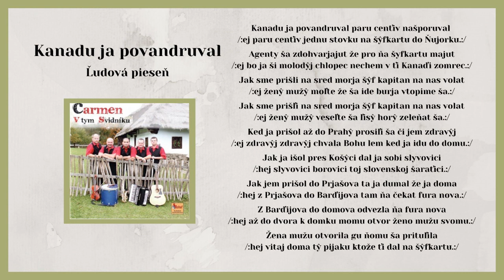CARMEN 1, Kanadu ja povandroval paru centiv našporuval, ľudová, Videorohaľ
158. titulom, vydaným v hduobnom vydavateľstve VIDEOROHAĽ, bol album hudobnej skupiny Carmen pod názvom "V tym Svidnyku" UčInkujú: Jozef Ivanč - bicie, Milan Džupin - gitara, Mgr.Miloš Stronček - husle, Miro Hvizd - klávesy a Michal Kanaloš - saxofón.